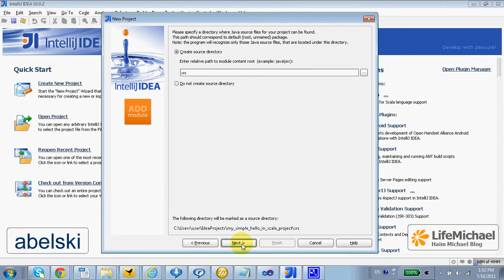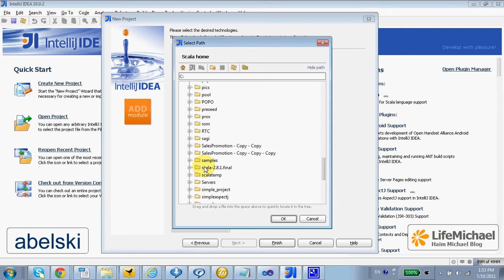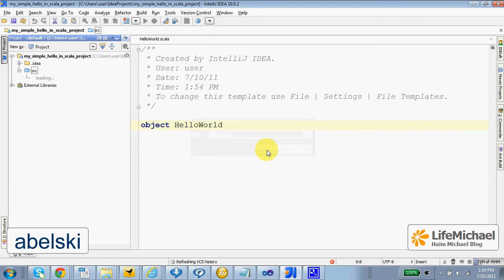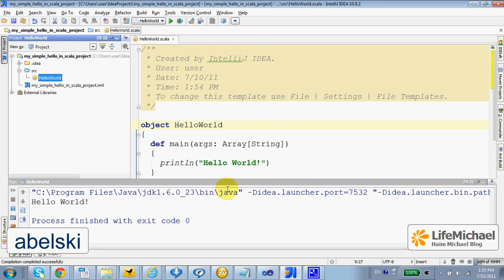כתיבת Hello World ב-Scala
בוידאו קליפ זה אני מסביר כיצד לפתח תכנית פשוטה ב-Scala תוך שימוש ב-IntelliJ.